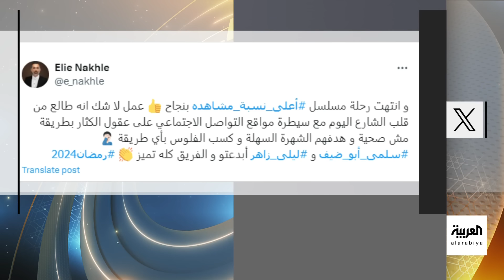تفاعلكم | نجمة أعلى نسبة مشاهدة ليلى أحمد زاهر في حوار صريح عن الانتقادات والحب وفرحها القادم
النجمة ليلى_أحمد_زاهر في حوار صريح عن صعوبات دورها في أعلى_نسبة_مشاهدة والمنافسة الدائرة مع عائلتها في مسلسلات رمضان، وترد على الانتقادات، وتكشف تفاصيل خطوبتها.